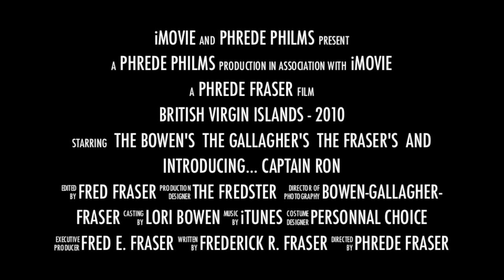BVI 2010 Movie Trailer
Movie Trailer for trip to British Virgin Islands in March of 2010